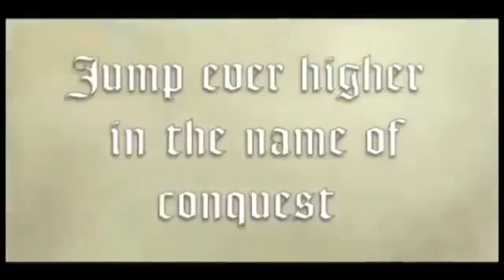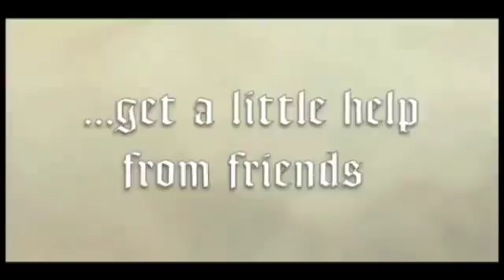Ragnarok Odyssey Launch Trailer